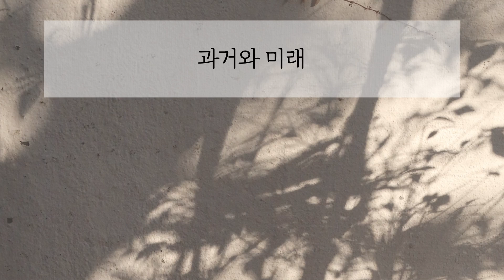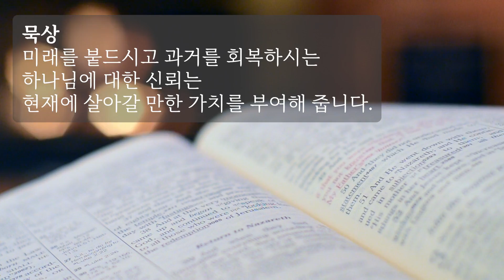본회퍼 묵상집ㅣ과거와 미래